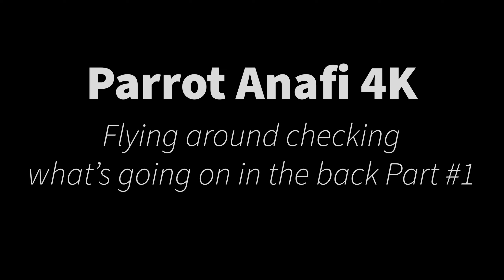Parrot Anafi 4K Flying around checking what is going on in the back Part #1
The place to go to for transforming your EPSON Printer into a CHIPLESS aways FULL System.

700MML CANON OEM carts for the PRO-1000 and direct use on PRO 2000- and up